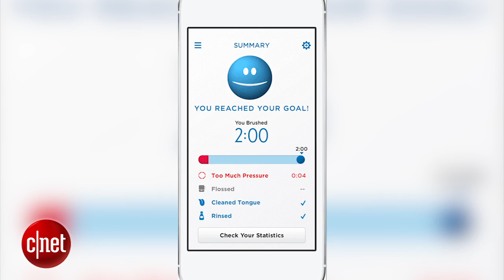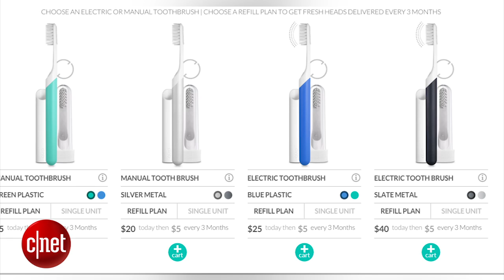Tech Minute - Toothbrush tech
Let's face it: getting small children to properly brush their teeth is no easy thing to do. In this Tech Minute, CNET's Kara Tsuboi reports how technology aims to make brushing teeth fun and interactive in order to get little ones into correct dental care habits.